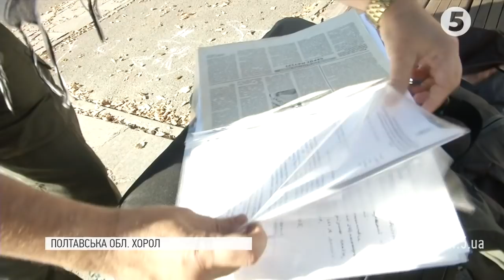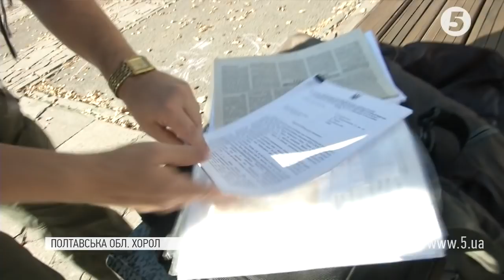"Демонтувати чи ні": учасники АТО вже три роки сперечаються з владою через монумент генералу СРСР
На Полтавщині влада та учасники АТО сперечаються через пам'ятник діячеві Компартії Радянського Союзу. Військові вимагають демонтувати у центрі Хорола монумент колишньому заступнику міністра оборони СРСР Івану Третяку. Тамтешня влада не погоджується і переконує, що він видатний земляк і брав участь у Другій світовій.